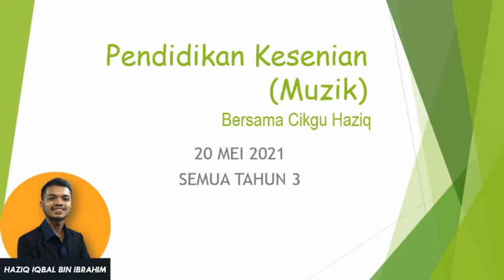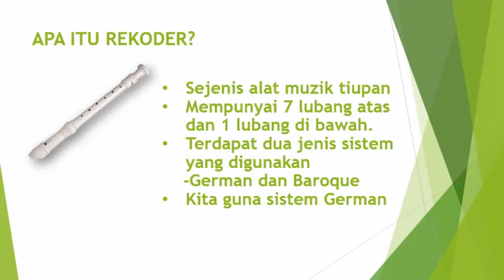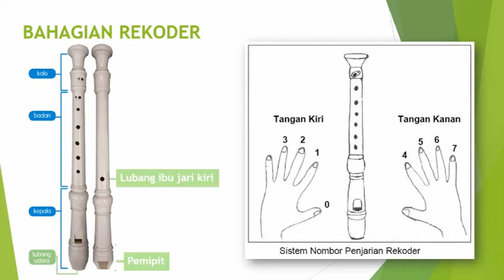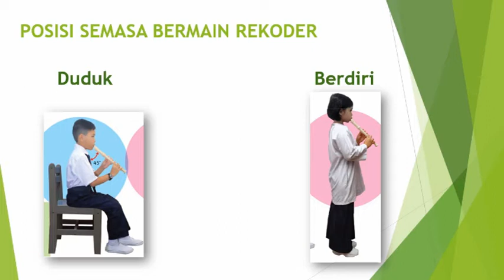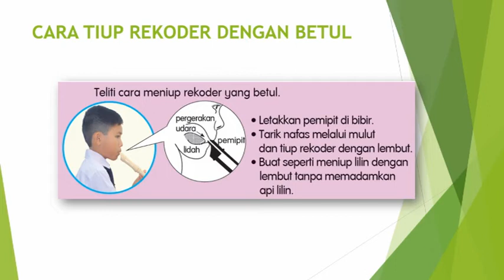Pendidikan Muzik Tahun 3 (Pengenalan rekoder)